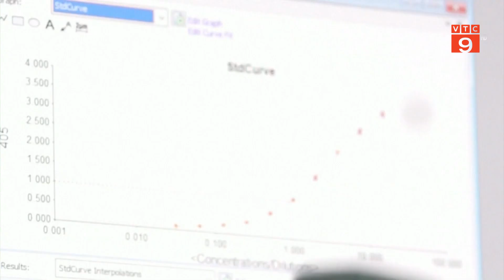ANH NỐI LẠI THỬ NGHIỆM VẮC XIN PHÒNG COVID-19 CỦA ASTRAZENECA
VTC9 | ANH NỐI LẠI THỬ NGHIỆM VẮC XIN PHÒNG COVID-19 CỦA ASTRAZENECA